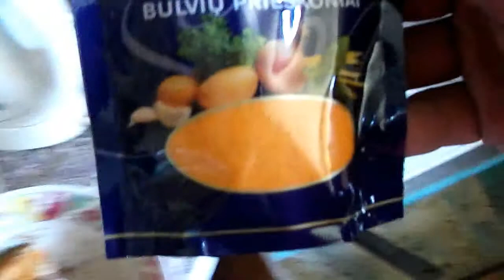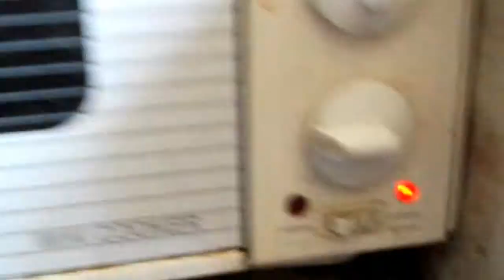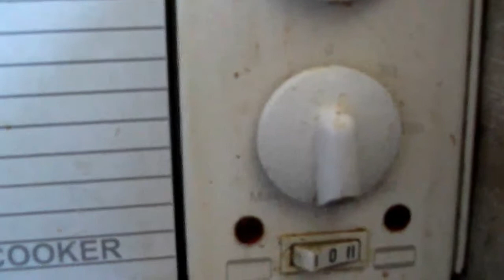Cepeškrāsnī cepta cūku krūtiņa ar jaunajiem kartupeļiem